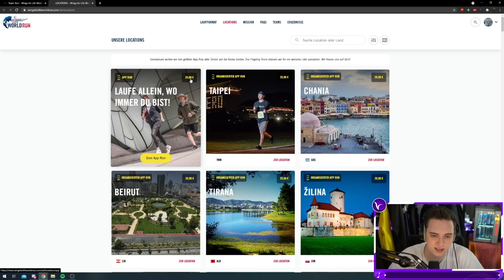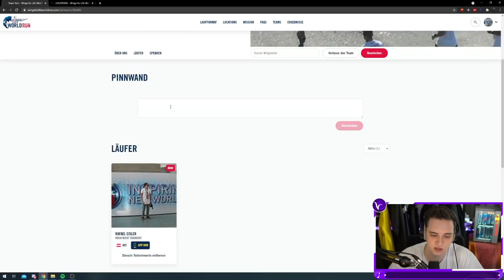4 SYXGÖTTERS 1 PUMMEL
►Mit dabei:
►Kann man abchecken, muss man aber nicht
►Sonstige Channels wo ihr stalken könnt